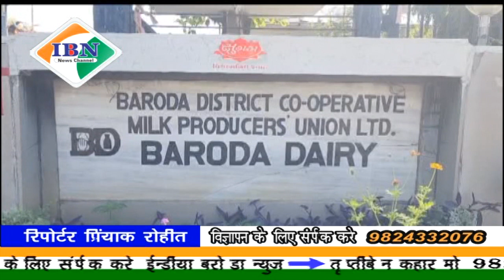ibn news vadodara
वडोदरा जिला सरकारी क्षेत्र के  और बड़ौदा देरी के अध्यक्ष पद से सतीश पटेल निशादियां ने दिया अपना इस्तीफा